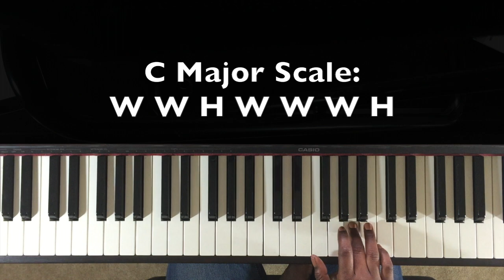GEEK WEEK DAY 2 ∙ MELODY VS HARMONY; SCALE DEGREES & CHORDS | chanelmusic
It's GEEK WEEK!

Geek Week is an annual event at Rutgers University where all things geeky are celebrated! Since I am the biggest music geek that I know I thought it would be fun to share some geeky music things.

Did you guess the melody to these popular songs?? Here are the answers:
Melody #1 - I Kissed A Girl | Katy Perry
Melody #2 - Best Thing I Never Had | Beyoncé
Melody #3 - Knocks Me Off My Feet | Stevie Wonder

Did you guess the chords to these popular songs?? Here are the answers:
Chord Progression #1 - Fallin' | Alicia Keys
Chord Progression #2 - There Goes My Baby | Usher
Chord Progression #3 - Let The Church Say Amen | Andraé Crouch

C H E C K  T H I S  O U T :

March 23-28

FREE PIANO APPS for your smart phone or tablet ‣

:: R A T E ∙ S U B S C R I B E ∙ S H A R E ::

:: M U S I C ::

‣ Für Elise | Ludwig Van Beethoven
Performed by Chanél Music

:: E D I T I N G ::

CAMERA ‣ iPhone 6 / iMac iSight Camera
EDITING SOFTWARE ‣ iMovie
MUSIC PRODUCTION ‣ GarageBand / Audacity
FILMING & EDITING ‣ Chanel Bailey